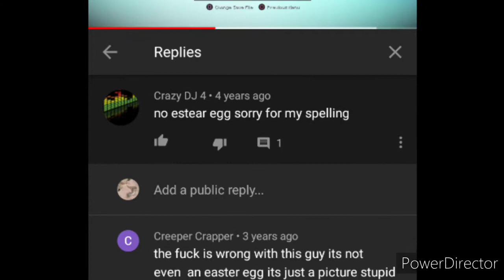Minecraft kid gets cancelled